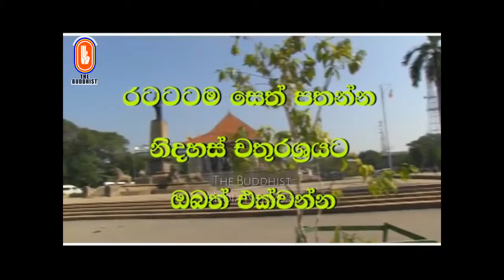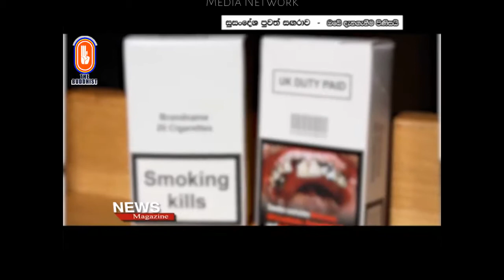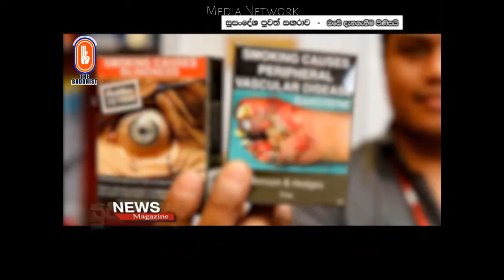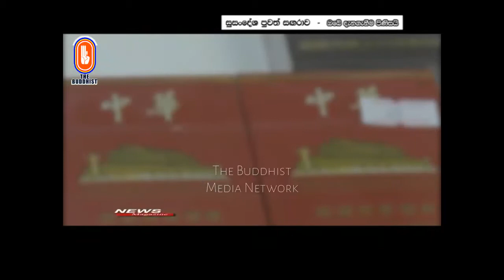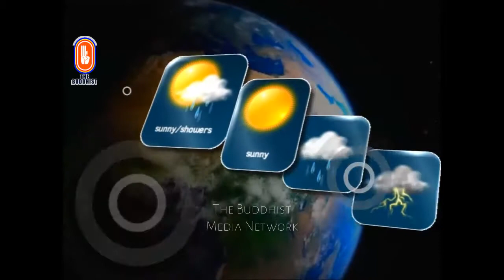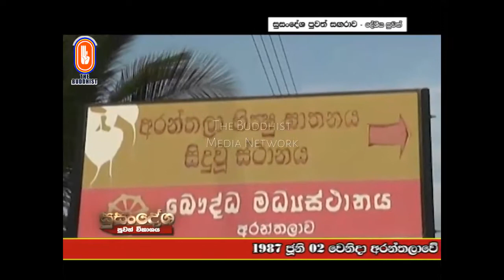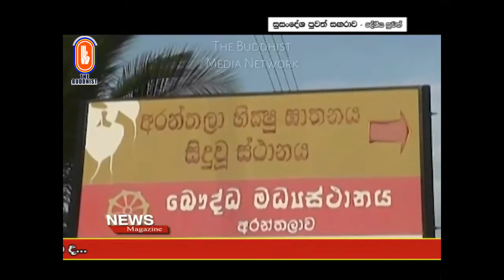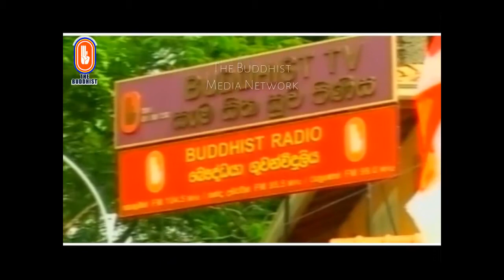Susandesha News | 2017-05-31 | 8.30 PM | සුසංදේශ පුවත් සඟරාව